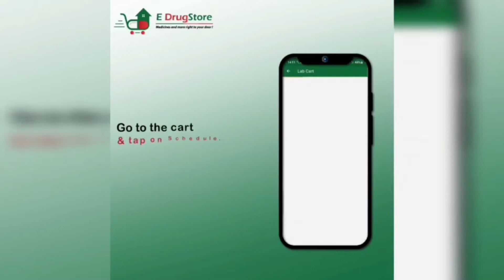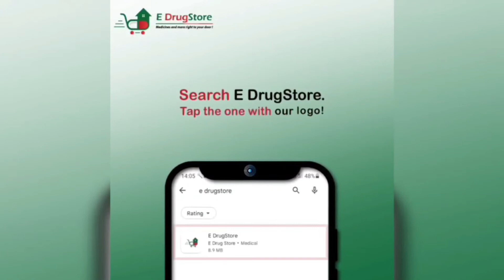In Conversation with current Ranji Cricketer from Himachal pradesh Shubham Arora.